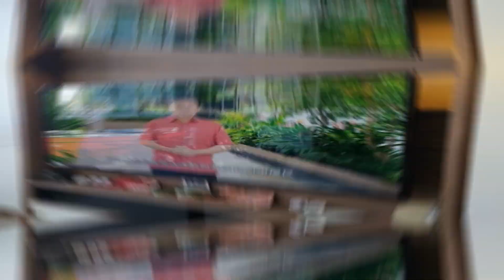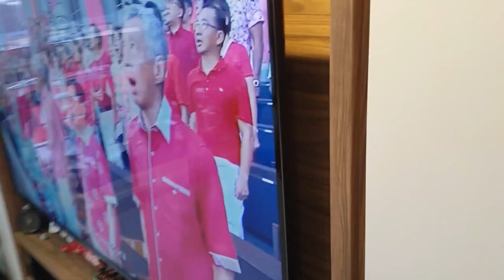NDP2023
national day celebration 2023